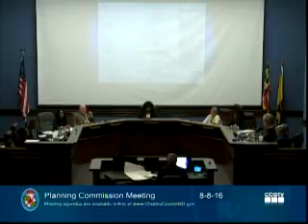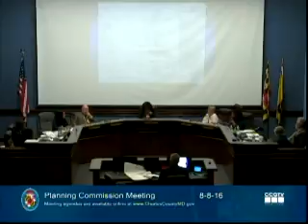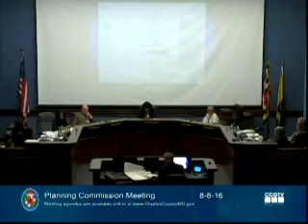Washingtons Discovery Planning Commission Discussions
Debate on Deferring or Denial